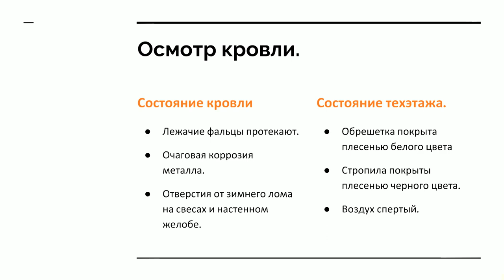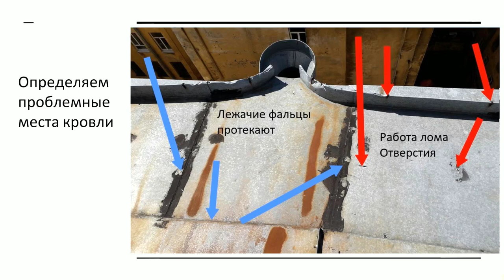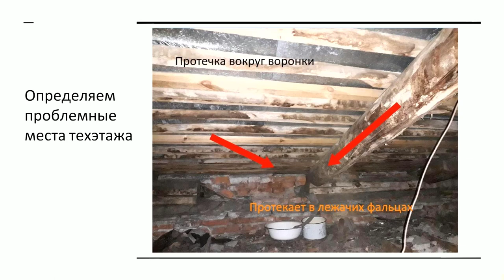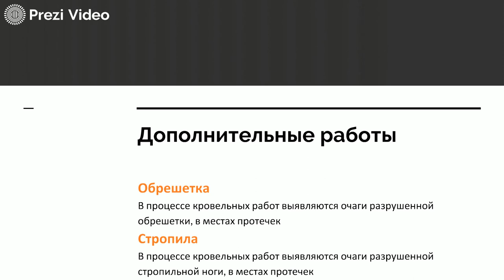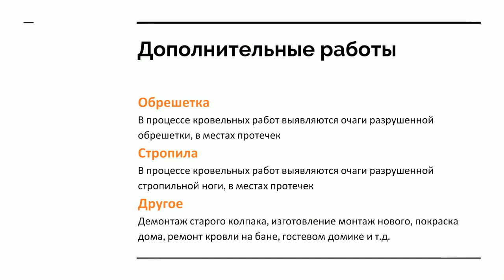Ремонт кровли многоквартирного дома. Дефектная ведомость.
Ремонт кровли многоквартирного дома. Фальцевая кровля.  Состояние фальцевой кровли многоквартирного дома в  Санкт-Петербурге. Жалобы жильцов на протечки. Все говорят о фальцевой кровле в двойной фальц, а в Питере - везде одинарный, в основном. Печальная картина: протекают настенные желоба, карнизные свесы - раздолбаны ломом зимой. Надо менять карнизные свесы, настенные желоба. Теплый техэтаж - верхний розлив горячей воды отопления: разрушение стропильных ног, обрешетки. Срочный ремонт кровли и стропил с обрешеткой. Площадь кровли 350 кв.м. Стоимость кровельных работ, без материалов - 430 000 рублей.